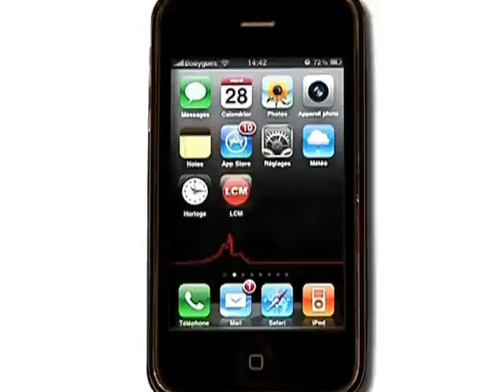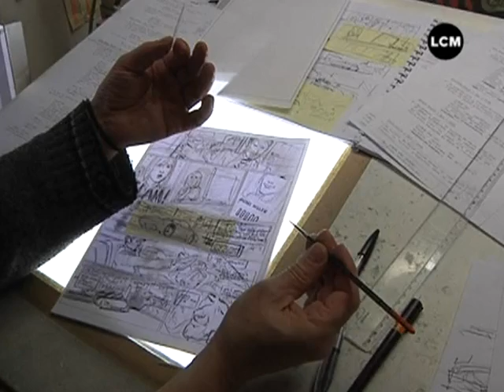Dessine moi un festival! (Aix-en-Provence)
Focus sur le 8ème festival de la BD qui a ouvert ses portes à Aix-en-Provence.
DROITS RESERVES. Pour conserver ce reportage